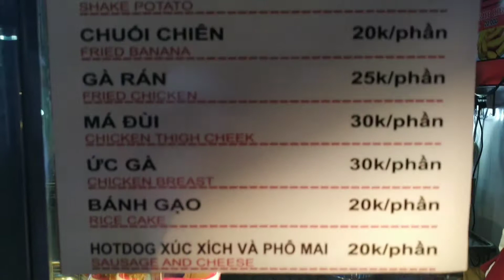GÀ RÁN|| KHOAI LANG LẮC - GÀ RÁN COMBO-25 K || Best cheap street food in Saigon Vietnam Part -2 ,,